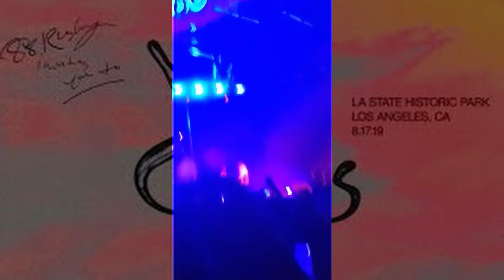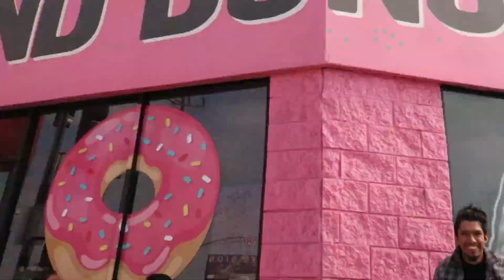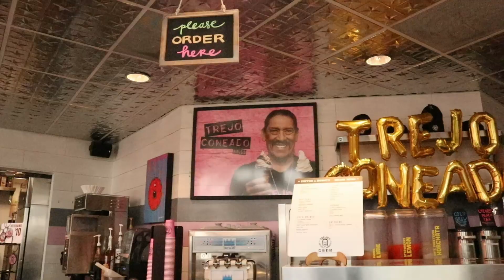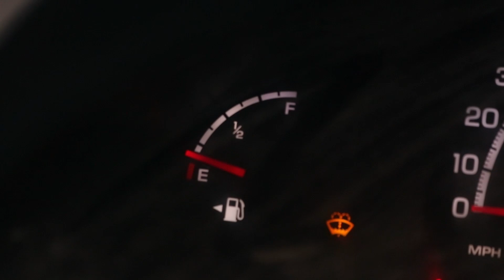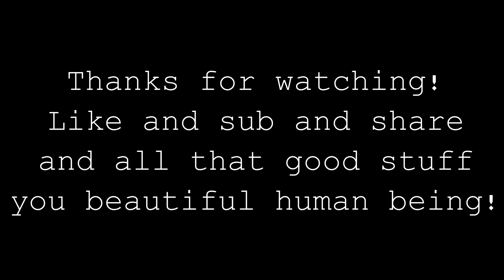cali trip vlog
Vlog of me and the bud christian to our trip to cali for the 88 rising head in the clouds music festival. And thank ya for watching!